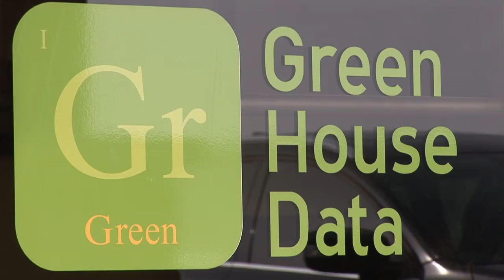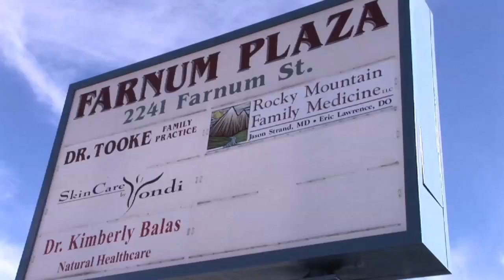thatsWy.com - About Us